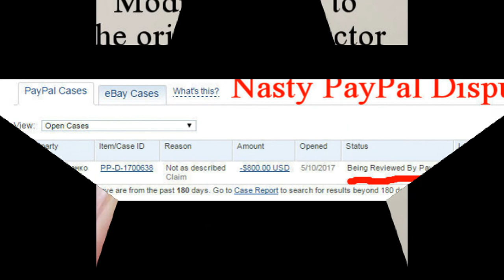Lili-Marlaine by Elena Timoshenko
SAD SAD SHOCKING box opening!

Baby Lili-Marlaine by Elena Timoshenko with Sweet Dreams Baby Nursery. On FB

Please share so others will know what their expensive $800 will buy from her!!

Unfortunately, she was not packed well and soon to realize she was not assembled well either!  Elena was notified immediately of the condition of Lili-Marlaine's arrival. Her only remedy was to offer her Penny at a discounted price and she provided videos to show me how to fix her. Per her instructions I attempted to fix Lili myself (I'm NO artist!)  it did not work out.  Sent her to a US artist who could not fix her either due to they eye socket being cut out and the modified connector :(

My Priness instead of Princess.. shows my frustration :(